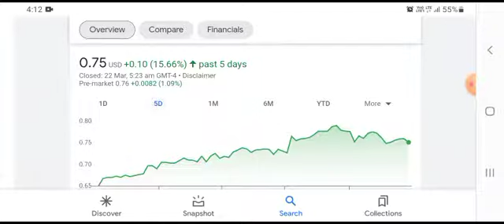MARK Stock Update!!! MARK Stock Prediction!!! MARK Stock News!!! Remark Holdings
MARK MARKPrediction MARKSTOCK Matt Koors Moon Market Ater Stock CEI DWAC